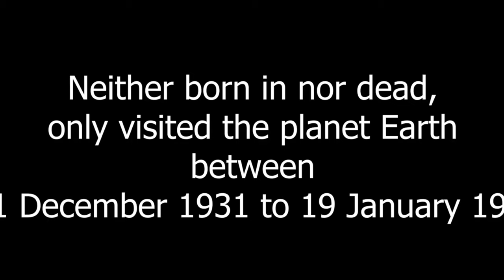ओशो के बारे में जाने- A Short Biography in Hindi#osho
In this captivating video, we explore the extraordinary journey of Osho, his profound teachings, and the impact he had on countless individuals seeking spiritual awakening.

Osho, also known as Bhagwan Shree Rajneesh, was a prominent Indian mystic, philosopher, and spiritual teacher of the 20th century. His teachings transcended traditional boundaries and challenged societal norms, encouraging individuals to explore their inner selves and embrace a life of freedom, joy, and self-realization.

Join us as we uncover the essence of Osho's teachings, which revolve around meditation, mindfulness, and the art of conscious living. Discover how he emphasized the importance of living in the present moment, embracing one's desires, and embracing all aspects of life without judgment or inhibition.

Through mesmerizing visuals and insightful narration, we delve into Osho's philosophy of transcendence, personal transformation, and the expansion of consciousness. Explore his unique approach to meditation techniques, which aimed to bridge the gap between the spiritual and the mundane, integrating awareness and mindfulness into everyday existence.

Discover the controversy and challenges Osho faced during his lifetime, from the formation of his spiritual commune in Pune, India, to his eventual departure from the physical realm. Gain a deeper understanding of the profound impact he continues to have on spiritual seekers worldwide, even after his passing.

Join us on this enlightening journey as we explore the life, teachings, and legacy of Osho.

Note: This video aims to provide an introduction to Osho and his teachings. It is recommended to explore his teachings further through authorized sources, books, or videos available from Osho International Foundation. Approach Osho's teachings with an open mind and discernment, integrating what resonates with your own spiritual journey.